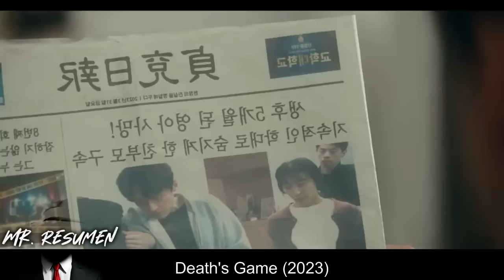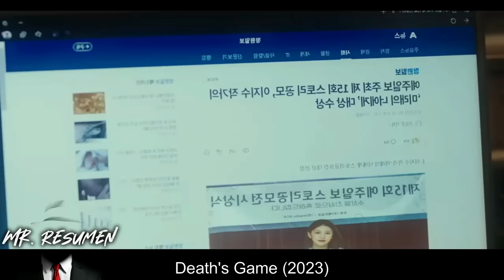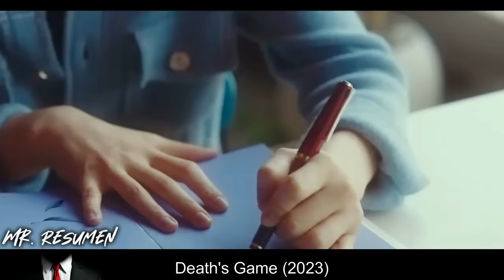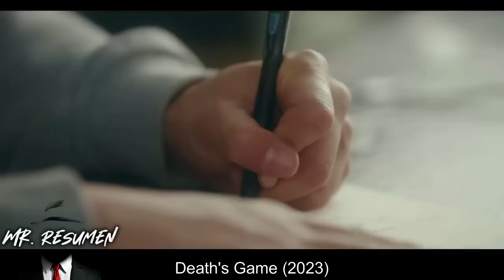El Dios Del Infierno Lo Castiga A Renacer Infinitamente Cada Vez Que Muere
🍿DESCRIPCION - PELICULA / SERIE
Historia de un protagonista que comienza una nueva vida con la muerte.